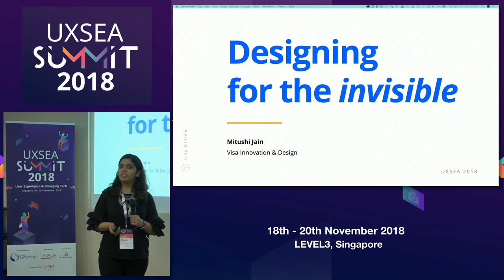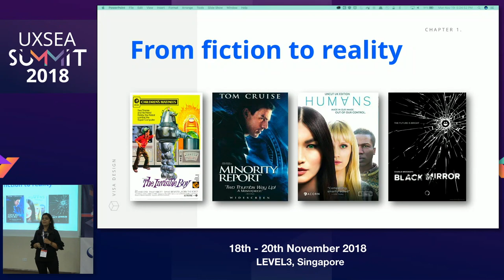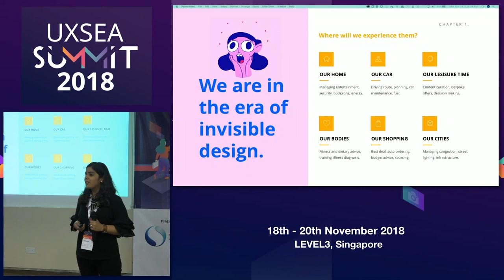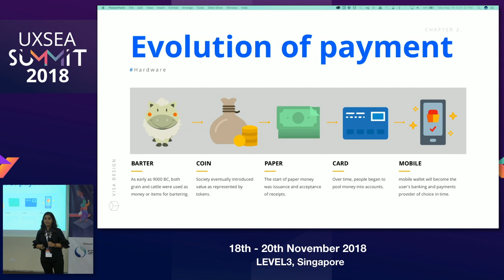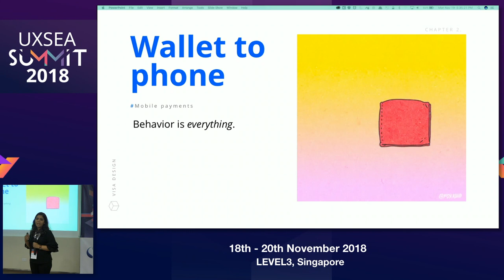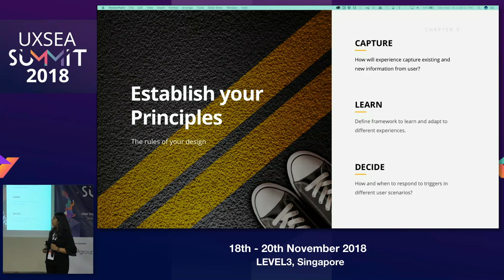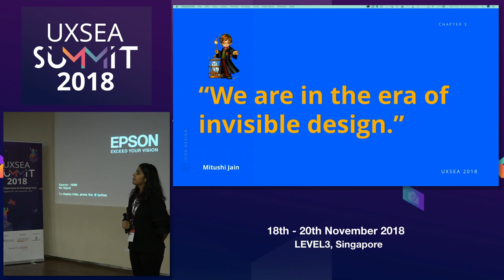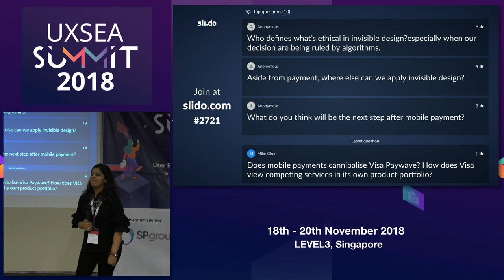Designing for The Invisible - UXSEA Summit 2018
Speaker: Mitushi Jain, Visa Innovation Centre